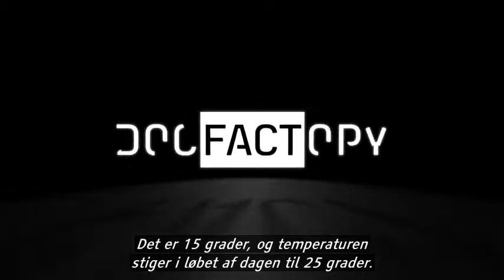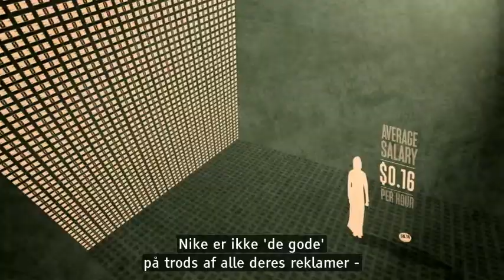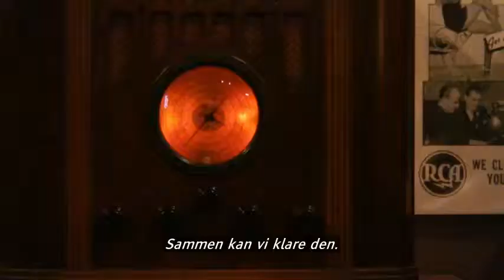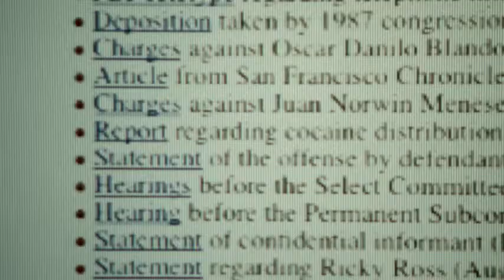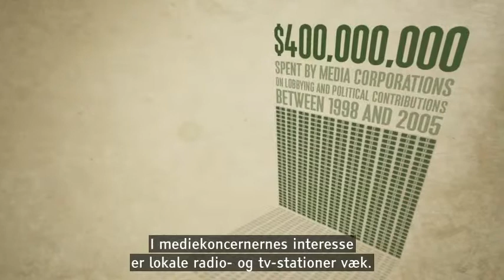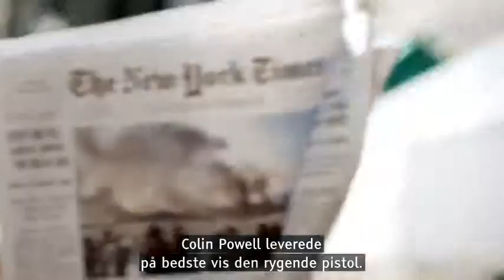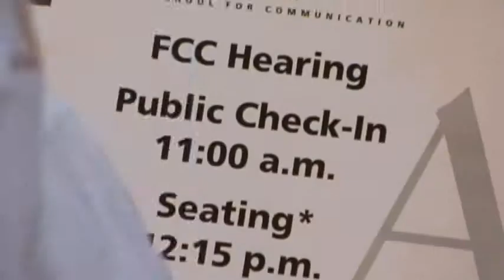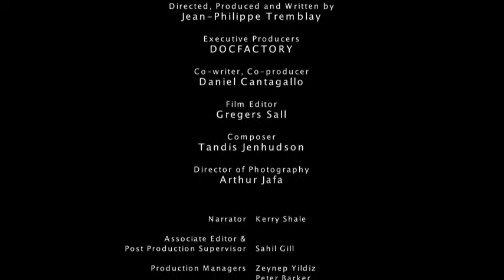Frihedens skygge (Full version & Danske undertekster)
90 procent af medierne i USA styres af fem enorme foretagender, der ifølge
den britiske filmskaber Jean-Philippe Tremblay i årevis i kraft af deres
overvældende indflydelse har forvrænget nyheder, journalistik og
kompromitteret deres egne værdier. Velrenommerede journalister, aktivister
og akademikere som blandt andre Danny Glover, Julian Assange, Dan Rather,
Roberta Baskin fortæller om et mediesystem i frit fald, hvor
kontroversielle nyhedshistorier undertrykkes, og mennesker censureres.
Originaltitel: Shadow of Liberty

Jeg har en datter på 19 år.

▄▄▄▄█▄▄▄▄ . . . . . . .▄▄▄▄▄▄▄▄▄. . . PUT
█▄█▄█▄█▄█\ . . . . . . █▄█▄█▄█▄█\ . . THIS
█▄█▄█▄█▄█\ . . . . . . █▄█▄█▄█▄█\ . . ON
█▄█▄█▄█▄█\ . . . . . . █▄█▄█▄█▄█\ . . YOUR
█▄█▄█▄█▄█\ . . . . . . █▄█▄█▄█▄█\ . . PROFIL E
█▄█▄█▄█▄█\ . . . . . . █▄█▄█▄█▄█\ . . IF
█▄█▄█▄█▄█\ . . . . . . █▄█▄█▄█▄█\ . . KNOW
█▄█▄█▄█▄█\ . . . . . . █▄█▄█▄█▄█\ . . 9/11
█▄█▄█▄█▄█\ . . . . . . █▄█▄█▄█▄█\ . . WAS
█▄█▄█▄█▄█\ . . . . . . █▄█▄█▄█▄█\ . . AN
█▄█▄█▄█▄█\ . . . . . . █▄█▄█▄█▄█\ . . INSIDE
█▄█▄█▄█▄█\ . . . . . . █▄█▄█▄█▄█\ . . JOB !!!
█▄█▄█▄█▄█\ . . . . . . █▄█▄█▄█▄█\ . . . . EIN
█▄█▄█▄█▄█\ . . . . . . █▄█▄█▄█▄█\ . . UNTER
█▄█▄█▄█▄█\ . . . . . . █▄█▄█▄█▄█\ FALSCHER
█▄█▄█▄█▄█\ . . . . . . █▄█▄█▄█▄█\. . FLAGGE
█▄█▄█▄█▄█\ . . . . . . █▄█▄█▄█▄█\. ANGRIFF !!!